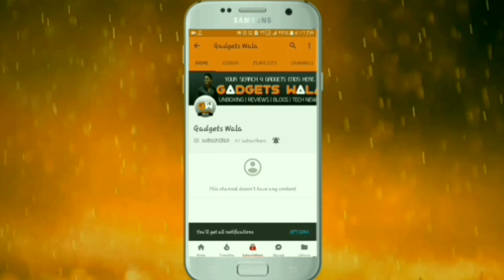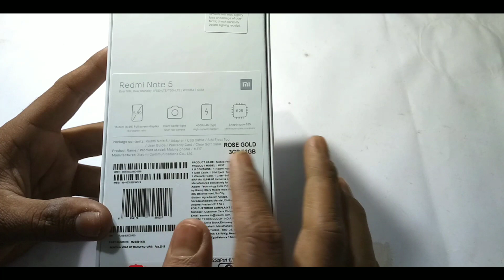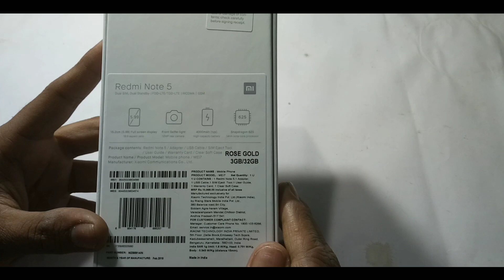Redmi Note 5 Rose Gold Color Unboxing & Overview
is video main maine redmi note 5 ki rose gold colour ki unboxing and overview diya hain.redmi note 5 pro ki rose gold color bhi same hain redmi note 5 rose gold ki tara.